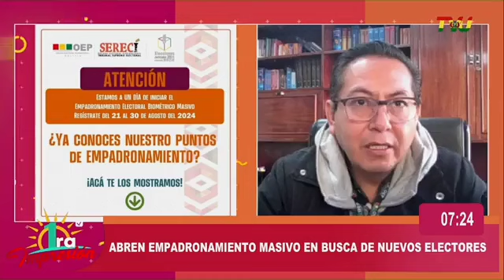Abren empadronamiento masivo en busca de nuevos electores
Entrevista a David Dávila Chapana, Director nacional del SERECI